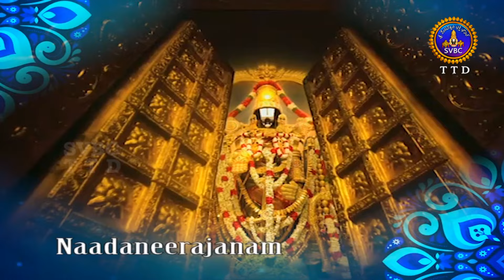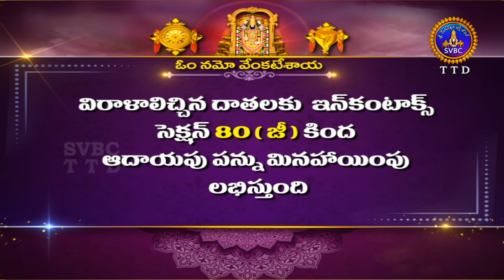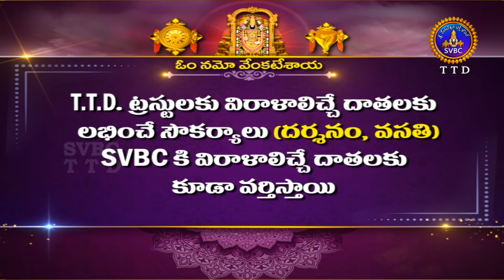Nadaneerajanam || Kuchipudi Dance Dr.Rayasam Vanatha and Team|| 15-02-2024 || SVBC TTD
Nadaneerajanam || Kuchipudi Dance Dr.Rayasam Vanatha and Team || Karnataka || 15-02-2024 || SVBC TTD#svbcttdtelugu,